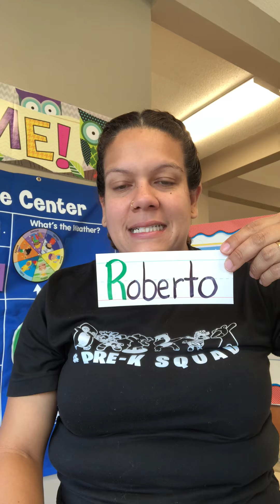Clapping our friends names